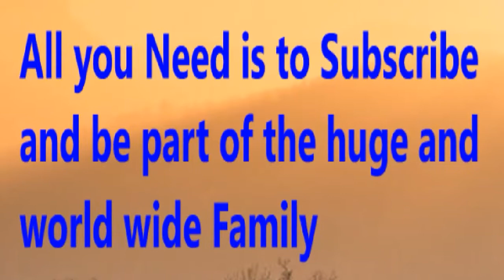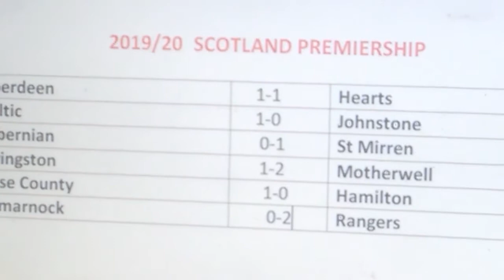2019/20 Scottish Premiership - Prediction -Week 1 | My 2019/20 Scotland Premiership Prediction